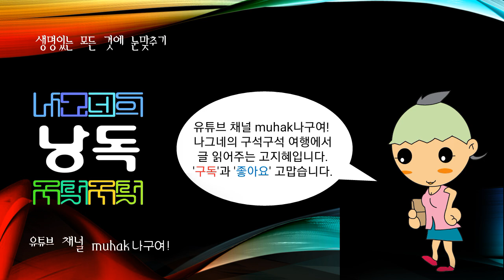세계의 강江,river,河川, 아라크스강